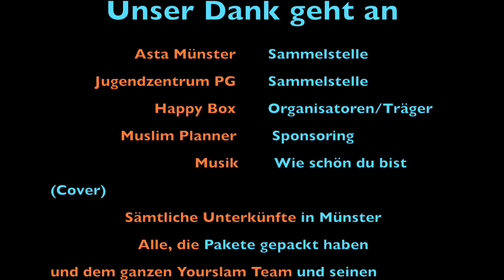Geschenkaktion zum Zuckerfest + VERLOSUNG II Yourslam-TV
Zum diesjährigen Zuckerfest haben wir in Kooperation mit Happy Box Kinder in münsteraner Flüchtlingsunterkünften mit EURER Hilfe beschenkt.

Interesse an Happy Box?